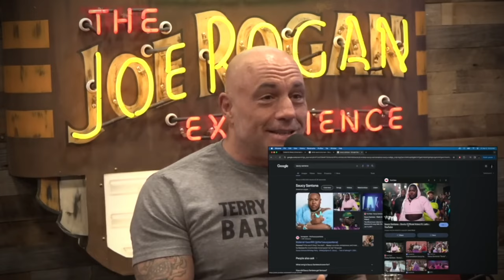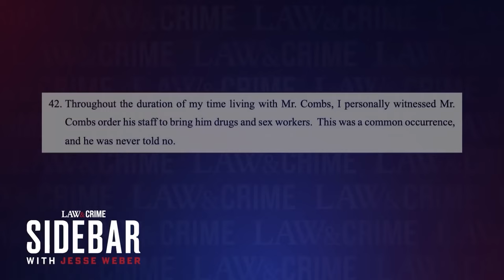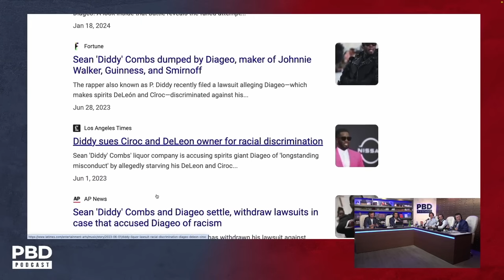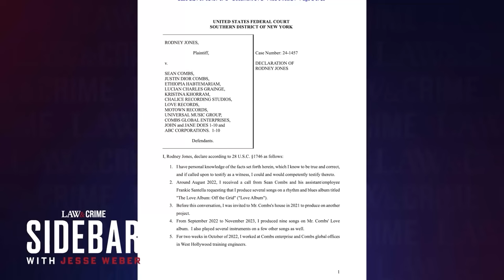Popular Podcasters REACT to Diddy’s Sex Cult News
We are going to be covering popular podcasters who reacted to the new leaked news regarding the rapper Diddy who is supposedly a part of a sex cult. Don't miss out on this intense musical feud! Tune in now and witness the drama unfold.

Join us as we navigate the complex narrative surrounding Diddy's legacy and the ongoing legal battles that are currently threatening him personally and potentially his whole music career  Don't miss out on this deep dive into the darker side of fame and power.